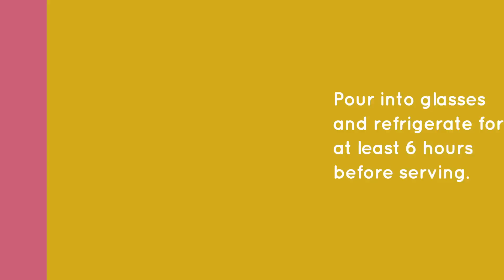3 Ingredient Inspiration #8 Chocolate Mousse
Our 3 Ingredient Chocolate Mousse is the perfect recipe to use up those left over Easter Eggs. Simple and delicious!